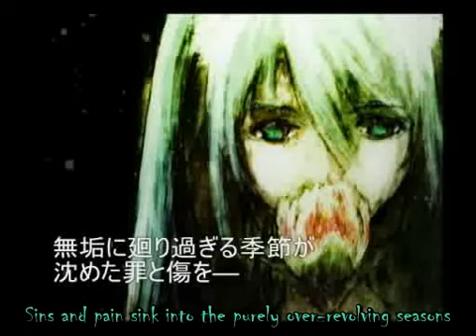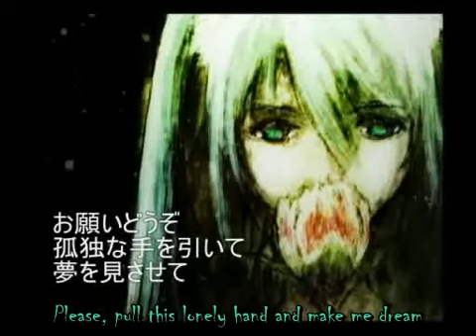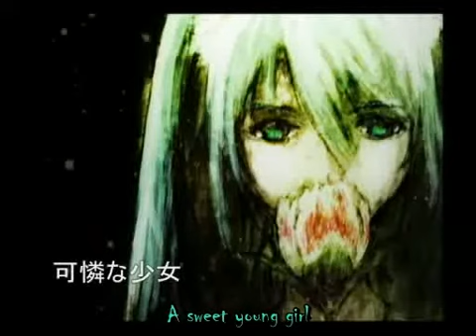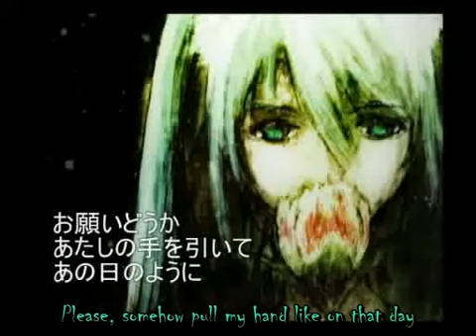【VOCALOID】「参月の雨」（初音ミク） w/ English subs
Second sub! Hope you like it!